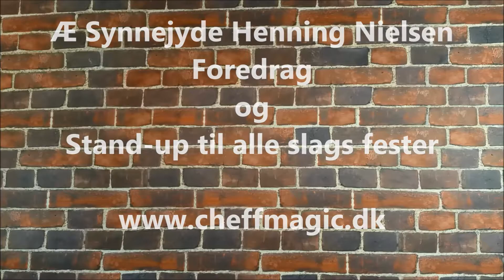Afsnit6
Synnejysk for begynnere afsnit 6